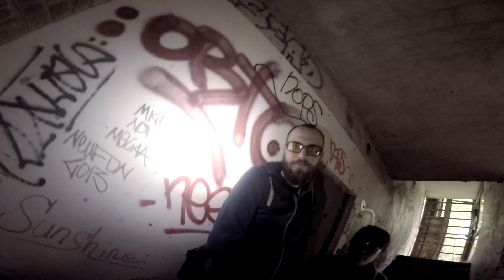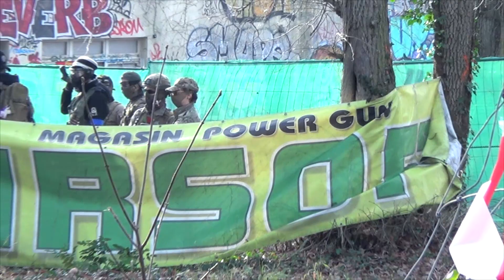Comment être FAIRPLAY à l'AIRSOFT ?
Compil non-exhaustive de toutes les parties de 2019 non-montées !

MON SETUP AUDIO / VIDÉO ✔

➜ Go-Pro Hero 4 SESSION (tête)
➜ Mobius + 16 mm "AN-PEQ custom" (Scope-cam)
➜ SJCAM 5000+ Infrared Custom "VFN"
➜ SJCAM M10+ + 16 mm (IR Scopecam)
➜ Caméra HDR-PJ220E SONY
➜ PANASONIC Lumix G7 + 14-40mm f/3.6-5.6 + 25mm f/1.7
➜ Stabilisateur manuel X-Grip OPTEKA
➜ Stabilisateur motorisé ZHIYUN CRANE
➜ Drone Dji Phantom 3 Advanced
➜ Video mic pro Plus RODE
➜ Micro portatif Zoom H1
➜ Sony Vegas Pro 14
➜ Adobe Photoshop

MES RÉPLIQUES D'AIRSOFT ✔

➜ MP7 GBB HPA Tokyo Marui
➜ Glock 17 Tokyo Marui + flashlight Olight PL-Mini
➜ FRANCHI SPAS-12 Spring ASG (3 BBs)

MUSIQUES UTILISÉES ✔

DJ Blyatman & Russian Village Boys - RAZJEBASSER